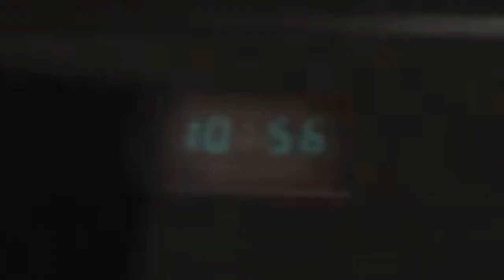⏱️ Timing Investments with Bitcoin & Crypto: Is it hard? 🚀💸 | GTA V Machinima Guide 🕹️🎬"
Navigating the world of Bitcoin and crypto investments can be tricky, but dealing with less popular coins? That’s a whole different challenge! 💰🤯 What coins are you following, and are they all destined to go to the moon? 🌕🚀

In this hilarious GTA V machinima, we explore the art of timing your investments with a comedic twist. Using GTA V characters and edited with Adobe Premiere, this animated video is both educational and laugh-out-loud funny. 😂🎥